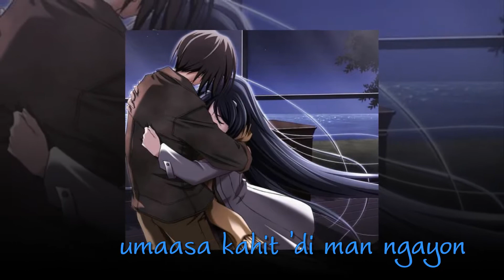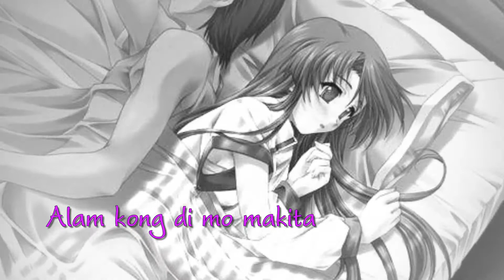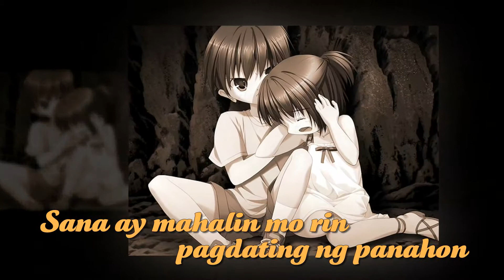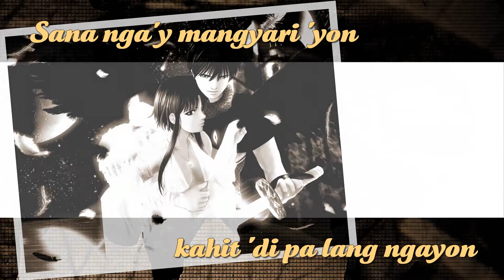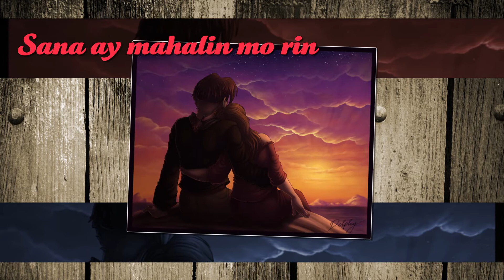Pagdating Ng Panahon - Bryan Termulo (Lyrics)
Pagdating Ng Panahon - Bryan Termulo
Dahil Sa Pag-ibig OST